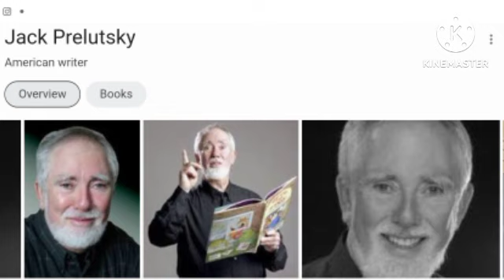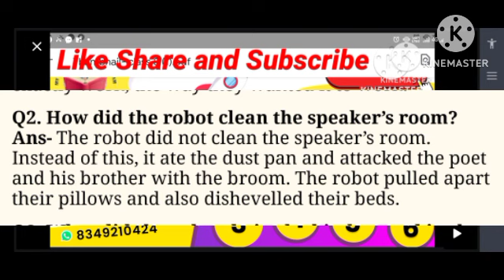My brother built a robot by Jack Prelasky